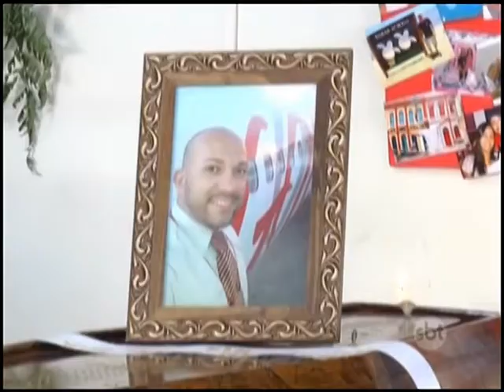Corpo de comissário de bordo, assassinado no Pará, é sepultado em Volta Redonda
O corpo do comissário de bordo assassinado, na última sexta feira, em Belém do Pará, foi sepultado em Volta Redonda.